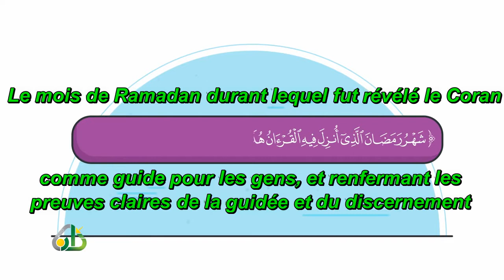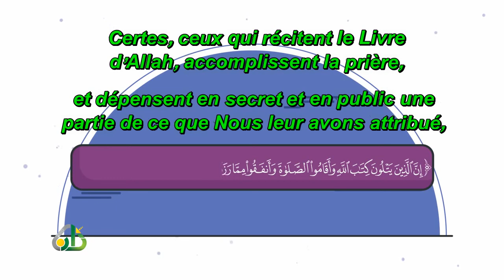06 Le mois de Ramadan est le mois du Coran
06 Le mois de Ramadan est le mois du Coran